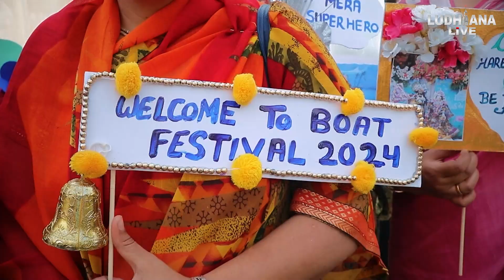Ludhiana ਦੇ Rose Garden ਦੇ ਵਿੱਚ Iskcon Temple ਵੱਲੋਂ ਮਨਾਇਆ ਗਿਆ Nauka Vihar Utsav